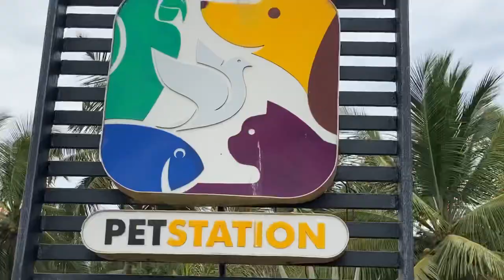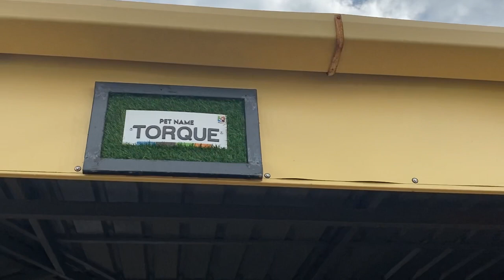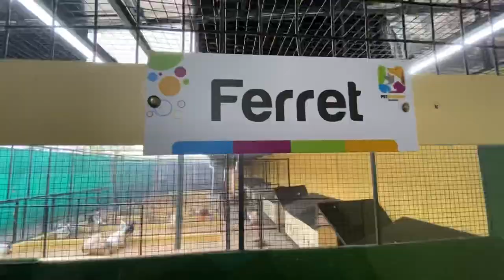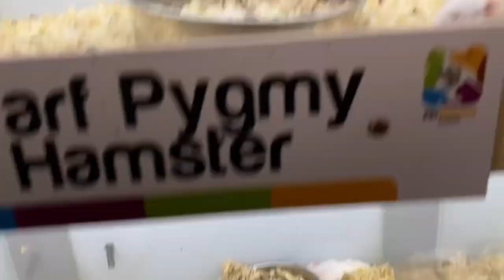Pet Station Kannur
A visit to pet station Kannur